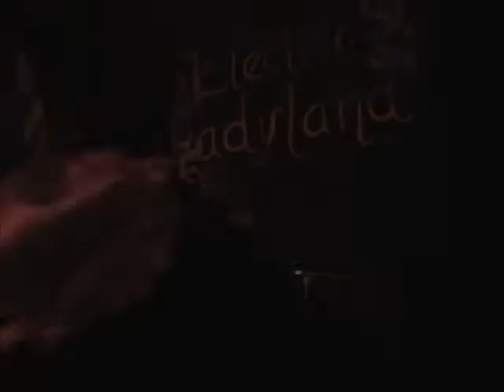Music and Love- Avradelix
Original song. Performed @ electric ladyland

Adam Smith- Guitar/vocals
Karina Villegas- Vocals/percussion
Isai Lara- Keyboard/vocals/sax
Josh Sy- Bass
Joannah Sy- Drums